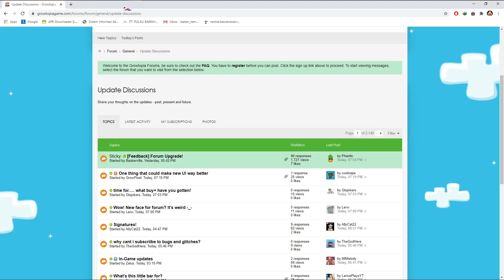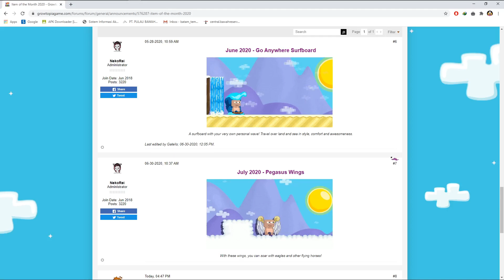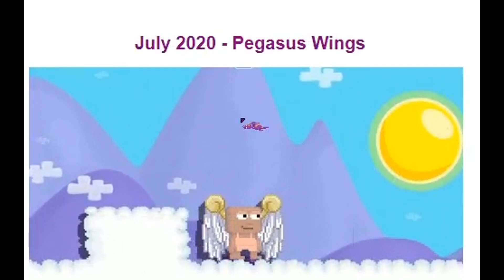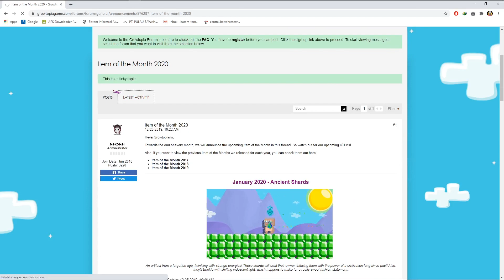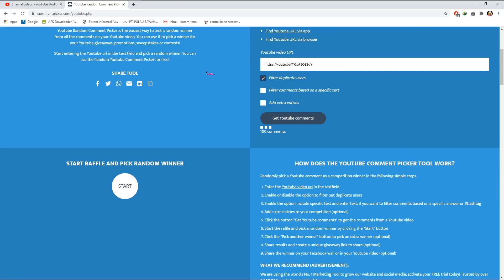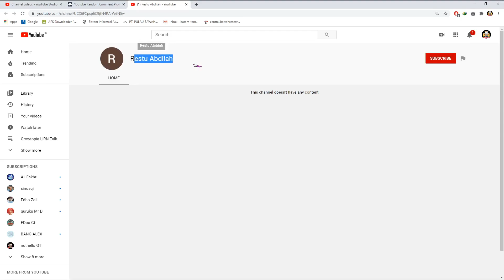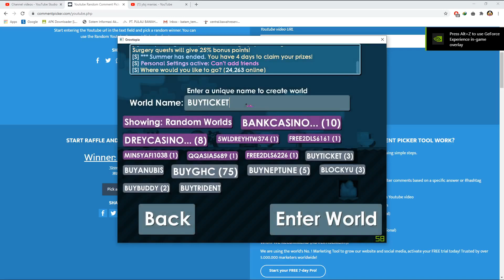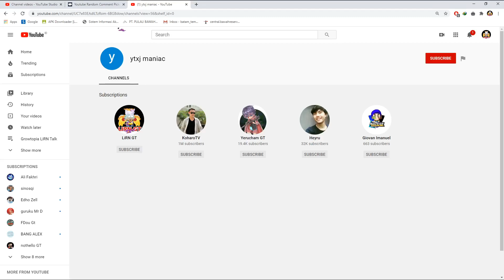BIJI AJAIB REVIEW IOTM AGUSTUS 2020.. SEPATU MIRIP WING ? GROWTOPIA INDONESIA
Hi Ketemu lagi dengan Gw LiRN GT, Di video ini kita bakal buat LiRN TALK NIh..
mau facecam ? jangan skip iklan gw biar ada pundi pundi uang buat beli camera :) tidak susah kok :)

2. Comment ur growid and world in my Last Videos !

2. Giveaway dari nonton video gw, Random World dan Random WLS di random minutes.
3. Dice Game / Roshambo Game (tidak pasti)

gampang caranya nanti saat gw buat video / konten nanti di random menit gw bakal kasi nama world random, dan ntar gw drop wls di world itu, kalian bisa rebutan dapatinnya.